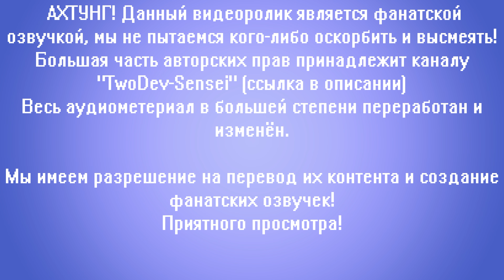[FNAFSB/SFM] Монти пытался украсть пиццу!🍕 | Мемы | Русская Анимация | Озвучка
"Монти, ты подлый вор! За это ты получишь по заслугам!"
Всем привет!
Каналы "Русский перевод" и "TwoDev-Sensei", специально для вас, сделали перевод анимации "Monty Gets Caught Stealing Pizza" по игре "Five Nights at Freddy's: Security Breach"  на русском языке в стиле SFM.
! ПРЕДУПРЕЖДЕНИЕ !

Озвучка: Сергей Чёрный-Негру

(ENG) - (RUS)

Наш перевод:
Оригинал:
~Пожелания~
Кто мы? Мы - Русский Перевод!

Ранее мы специализировались на озвучке таких знаменитых каналов как: ZAMination, EnchantedMob, Animation Lobby, и TryHardNinja. Однако, мы были отвергнуты ZAM и Ench из-за их собственной алчности и теперь мы занимаемся переводом самых разных анимационных видео по FNAF и Minecraft. Если хотите видеть больше видеороликов на нашем канале.
Дочитал до этого момента? Можешь написать в комментариях смайлик "😊" интересно, сколько нас таких?